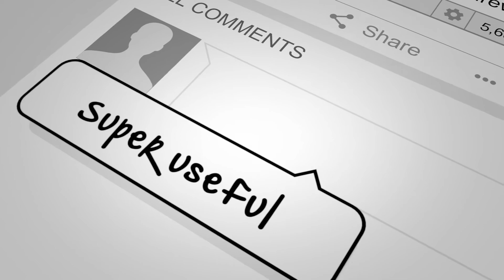Self-leadership & Leadership Development Videos from Author and Motivational Speaker, Andrew Bryant